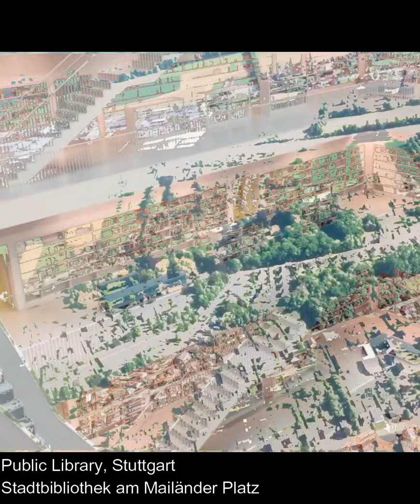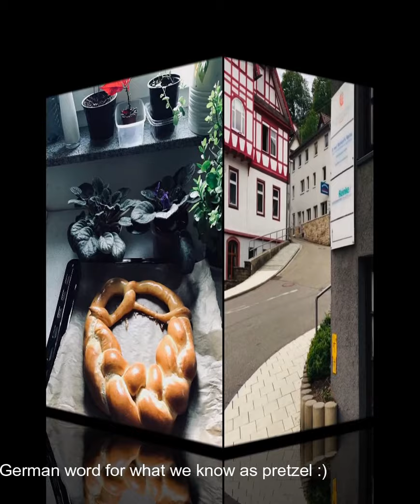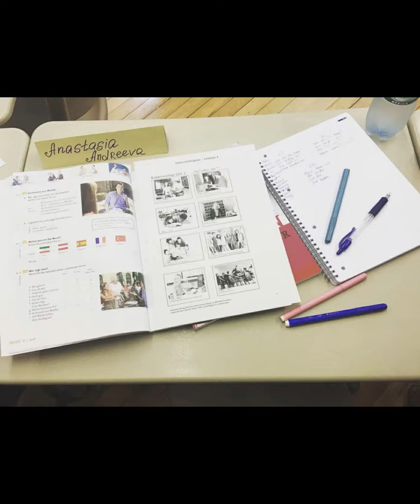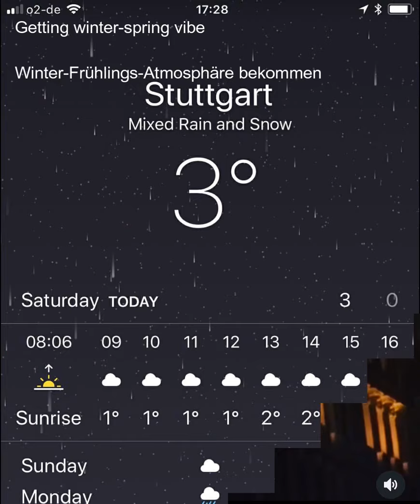PLACES TO GO STUTTGART GERMANY | The way I saw life in Stuttgart | German course | Gestalt Student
STUTTGART, GERMANY | Sightseeing and the way I saw everyday life in Stuttgart | German course with Anglo-German Institute | Gestalt Psychology Student Gestalt-Institut-Südwest (GISW)

🇩🇪Today I’m going to take you to Germany.

🤷🏻‍♀️The place where I lived for quite some time, tried my best to resemble and become part of the community. Honestly, can’t say I was 100% successful in it but I remember my days in Germany with a sweet and warm feeling.

🥨☕️When I think about my time there, I picture warm and delicious pretzels, good coffee from a coffee shop that is 95 years old, smiley people, sunshine, greenery, wine yards and all of those houses with red roofs how lucky those people are, beautiful architecture sometimes even pleasantly surprising buildings from neighbouring countries.

🚃When you are in Germany you quickly get used to the way things are organized. I truly don’t understand how German people can survive in other countries, because things don’t work there as good as back at home. There you can be sure if you send an email to a firm, government office, dentist, hair salon, school or local police you definitely get a reply and your problem is solved.

☺️They combine such a unique mixture of kindness, desire to help and streamlining mindset. This is something really special about German people. They will always smile at you, you will always feel you can become friends with any other visitor to that coffee shop where you come every day to buy a pretzel.

🛂At the same time, you might not feel 100% welcome as an expatriate and you might catch some curious looks when you try to explain something in German that you studied today at your German course. I mentioned that they immediately reply in English with a bit of offence in their eyes, saying: "I can speak pretty good English Frau... What’s your question again?"😆
It’s funny and embarrassing at the same time. At least that is what I felt every time trying very hard to practice my German.😆

🍺This lasts only until the next Oktoberfest when everything and everyone become brothers and sisters, best buddies and one community of people who enjoy life and the present moment.
It is a celebration of what exactly? Beer? Oh, sorry maybe it’s a celebration of autumn?..
Although, Yes, Beer. it’s a beer festival.
Actually, why not, Let’s celebrate beer! It’s fun!

☀️Every time I think about that period of my life in Germany whether in Stuttgart or Frankfurt I always remember the warm and soft sunshine, kindness and confidence of people, meaningful street art, perfect transportation, neat streets, unique architecture and the taste of just baked pretzel.

😁😅I don't know why I didn't start my YouTube channel back then as I feel like there is so much more to say. 😃

🎥I’m planning to make more videos about expat life in Vietnam where I currently live
 ✍🏻Please write a comment and let me know your ideas 😃

🥨☕️ Когда я думаю о своем пребывании там, я представляю себе теплые и вкусные крендели, хороший кофе из 95-летней кофейни, улыбающихся людей, солнечный свет, зелень, винные дворы и все эти дома с красными крышами, красивая архитектура иногда даже приятно удивляет постройками из соседних стран.

🚃В Германии быстро привыкаешь к тому, как все устроено. Я действительно не понимаю, как немцы могут выжить в других странах, потому что там дела обстоят не так хорошо, как дома. Там вы можете быть уверены, что если вы отправите электронное письмо в фирму, правительственное учреждение, стоматологу, парикмахерскую, школу или местную полицию, вы обязательно получите ответ и ваша проблема будет решена.

☺️Они сочетают в себе такую   уникальную смесь доброты, желания помочь и упорядоченного мышления. Это что-то особенное в немецком народе. Они всегда будут вам улыбаться, вы всегда будете чувствовать, что можете подружиться с любым другим посетителем той кофейни, куда вы приходите каждый день, чтобы купить крендель.

🛂В то же время, вы можете не чувствовать себя на 100% желанным в качестве иностранца, и вы можете поймать любопытные взгляды, когда попытаетесь объяснить на немецком что-то, что вы изучали сегодня на своем курсе немецкого языка. Я заметила, что они сразу же отвечают по-английски с некоторой обидой в глазах, говоря: «Я могу довольно хорошо говорить по-английски, Фрау ... Что у вас за вопрос?»
Это смешно и одновременно неловко. По крайней мере, это то, что я чувствовал каждый раз, когда очень старалася практиковать свой немецкий.
🍺 Это длится только до следующего Октоберфеста, когда все люди станут братьями и сестрами, лучшими друзьями и одним сообществом людей, которые наслаждаются жизнью и настоящим моментом.
Это праздник чего именно? Пива? Ой, извините, может быть, это праздник осени? ..
Хотя, да, пива. Это пивной фестиваль.
Собственно, а почему бы и нет, отпразднуем пиво! Это весело!